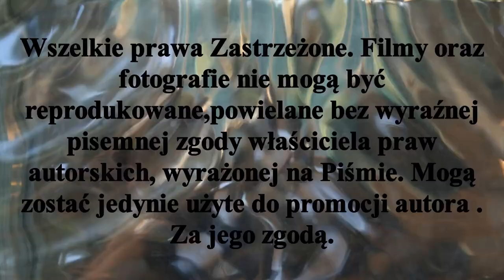𝕋𝕠𝕣𝕦𝕟́ 𝟙𝟘𝕍𝕀𝟚𝟘𝟚𝟛𝕣 𝕋𝕦𝕣𝕟𝕚𝕖𝕛 𝕞ł𝕠𝕕𝕫𝕚𝕔𝕫𝕖𝕜 𝕚 𝕞ł𝕠𝕕𝕫𝕚𝕜𝕠́𝕨 - 𝕆 𝕥𝕣𝕒𝕕𝕪𝕔𝕛𝕒𝕔𝕙 𝕙𝕠𝕜𝕖𝕛𝕠𝕨𝕪𝕔𝕙 𝕨 𝕣𝕠𝕕𝕫𝕚𝕟𝕚𝕖 ℝ𝕠𝕫𝕞𝕠𝕨𝕒 𝕫 ...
O tradycjach hokejowych w rodzinie rozmawiam z Julią zawodniczką LKS-u Gąsawa podczas Turnieju eliminacyjnego do Międzywojewódzkich Mistrzostw Młodzików i Młodziczek Toruń 10VI2023r.
.W turnieju wzięły udział drużyny :                                                                                                                                        LKS Gąsawa dziewczęta i chłopcy                                                                                                                                          LKS Rogowo dziewczęta i chłopcy                                                                                                                                      UKS Bałagany Łubianka chłopcy                                                                                                                                         oraz Pomorzanin Toruń chłopcy.
Tabeli turniejowej przewodzi zespół Bałaganów Łubianka następnie LKS Rogowo oraz Pomorzanin Toruń i LKS Gąsawa.
Mecze dziewcząt i z dziewczętami nie są zaliczane do klasyfikacji ogólnej.
.Stypczyński# Toruń
Zapraszam Państwa do odwiedzenia stron ich polubień , subskrypcji oraz YouTube Mariusz Stypczyński gdzie znajdziecie Państwo relacje z spotkań ligowych hokeja na trawie i nie tylko.Zapraszam również do Subskrypcji Kanału YouTube Mariusz Stypczyński. Dziękuję i